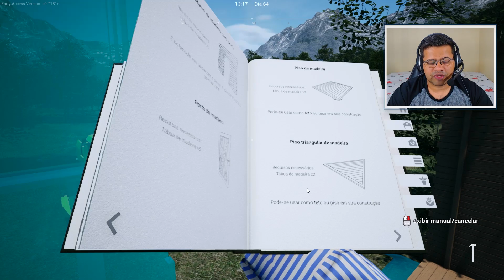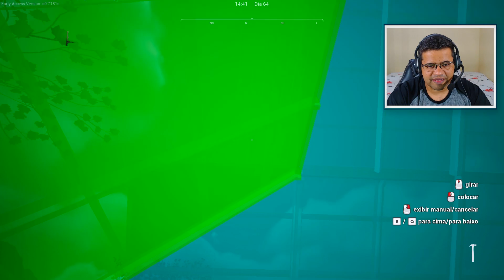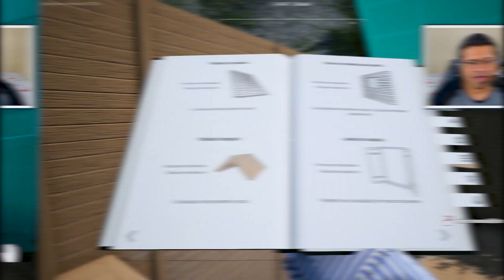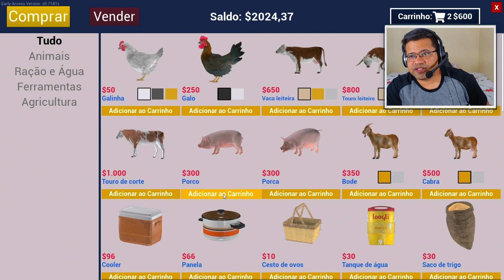RANCH SIMULATOR: NOVO PROJETO GARAGEM AGRICOLA #43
Salve família! Nesse vídeo eu trago uma Gameplay de RANCH SIMULATOR!
E caso vocês apoiem quero estar trazendo mais vídeos desse game aqui no canal!